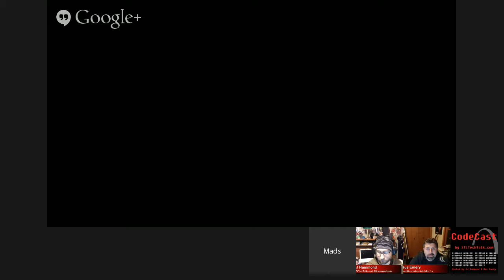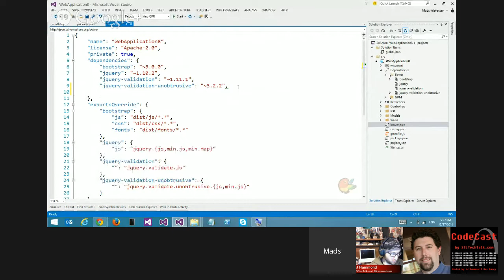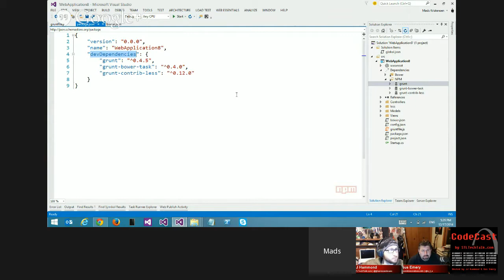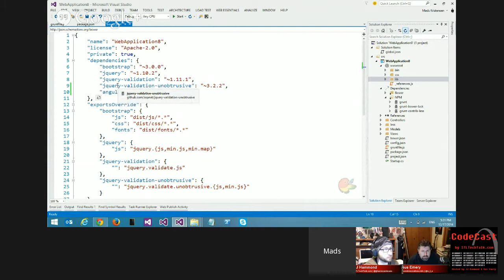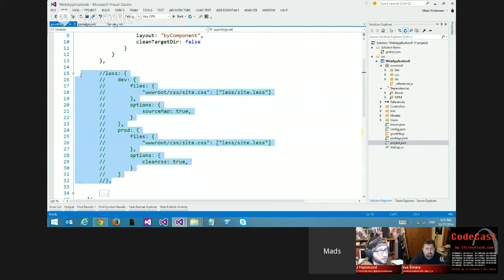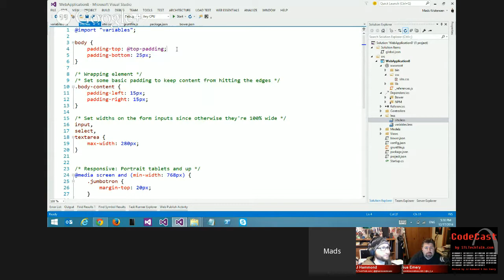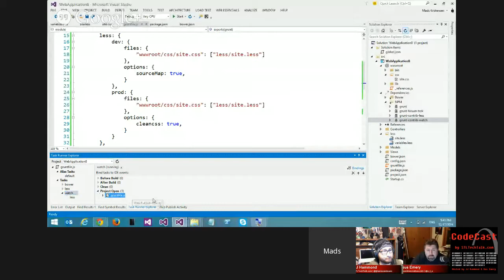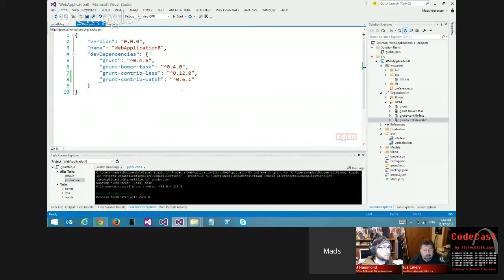CodeCast - Episode 35 - Mads Kristensen talks about Grunt, Bower & NPM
In this episode of CodeCast, we are joined by Mads Kristensen who is a Senior Program Manager on the Web Platforms & Tools team at Microsoft.

Mads will be discussing topics such as Grunt, Bower and NPM along with telling us about his path to get to where he is in development today.